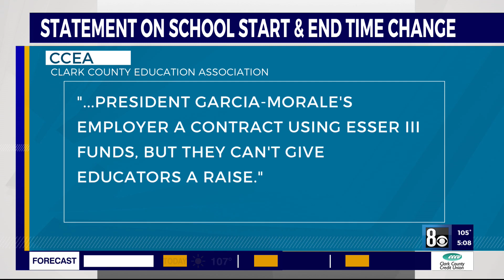CCSD says adjusted school times will lead to learning loss, union responds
Officials from the Clark County School District expect learning loss as 47 schools prepare to change schedules, while the union representing Clark County educators says the move is "the height of hypocrisy."